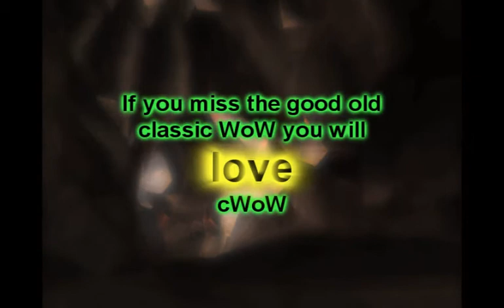cWoW Server Trailer by Vexz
trailer server private best classic wow